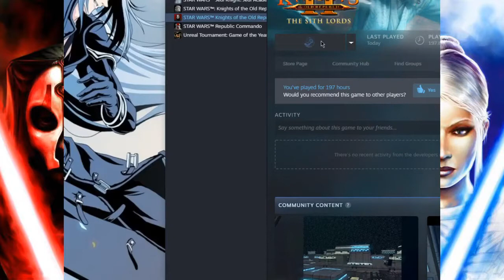Knights Of The Old Republic 2 The Sith Lords Pt 7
We talk to the party and head to Onderon.

0:00 Checking on party
10:37 Heading to Onderon
17:25 Duxn Jungle
29:50 Deeper in the Jungle
33:20 Mandalorian camp/A familiar voice
36:37 Doing Tasks for the Mandalorians
1:29:00 Kreia and Mandalore
1:32:20 Sith Assassin Invasion
1:36:26 Onderon
1:43:10 City of Iziz
2:06:58 Dhagon Ghent Arrested
2:10:38 Dhagon Ghent Investigation